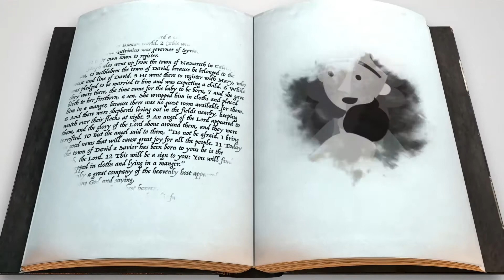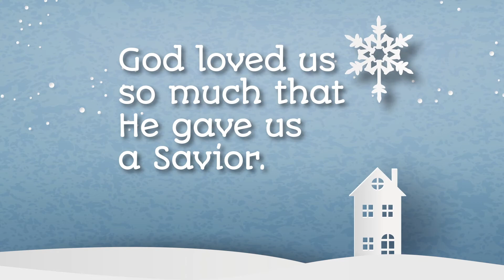Oceanhills Online 1st-4th Dec. 19-20